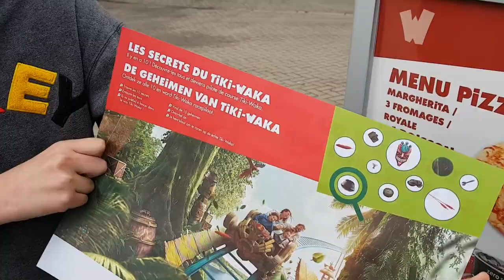📰 EXOTIC WORLD : TIKI WAKA ET DECOUVERTE DE L EXOTIC WORLD DE WALIBI BELGIUM !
EXOTIC WORLD

Tiki-Waka est implanté dans « Exotic World », où la Polynésie est à l'honneur. Découvrez aussi le parcours aventure ou faites un tour au Challenge of Tutankhamon.

Rapel : Nous avons tout fait pour que le funcoaster familial Tiki-Waka puisse ouvrir à l’ouverture de la saison, mais à cause des conditions météorologiques de ces dernières semaines, ce ne sera pas avant le 7 avril.